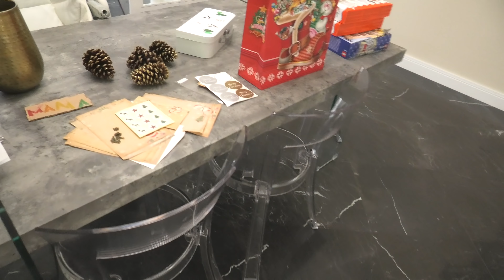ABBIAMO RISCHIATO DI RIMANERE SENZA ALBERO DI NATALE😰 | Vlogmas Ep. 3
Operazione albero di Natale nuovo per la nostra nuova casa! Il nostro primo Natale in questa casa sarà molto speciale ma dobbiamo ancora addobbare casa e di alberi belli, alti e innevati sembra non esserci ombra😰🎄 ... Ma non demordiamo e in questo nuovo Vlogmas 2021 vi portiamo con noi alla ricerca dell'albero di Natale più bello del mondo🥰 ... Di che colore lo facciamo??

💌 Spediscici una lettera o un disegno, lo leggeremo in un Family Vlog⬇️
IL NOSTRO INDIRIZZO IN ITALIA:
Vittoria Sajir
c/o Mail Boxes Via Adige 10 20135 Milano

Vicky♥️